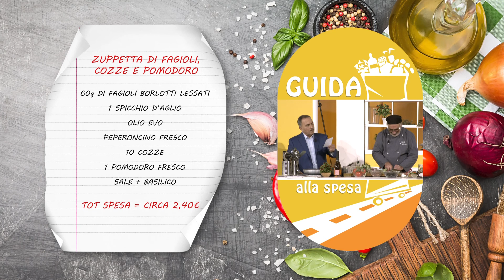Puntata 41 del 15 Marzo Guida alla Spesa Stagione 2021 prima parte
L'argomento trattato nella puntata n. 41 è stato il "mare a quadretti" tipica zona di coltivazioni di riso. Ne abbiamo parlato con Francesco Vincenzi (presidente ANBI), Massimo Gargano (Direttore generale ANBI), Marco Bottino (presidente ANBI Toscana) e Serena Stefani (vicepresidente ANBI Toscana). Il nostro chef Andy Luotto ha cucinato un delizioso piatto di cozze, mentre il nostro sommelier Tommaso Caporale ha abbinato al piatto uno spumante Aglianico Brut della Basilicata (cantina di Venosa).